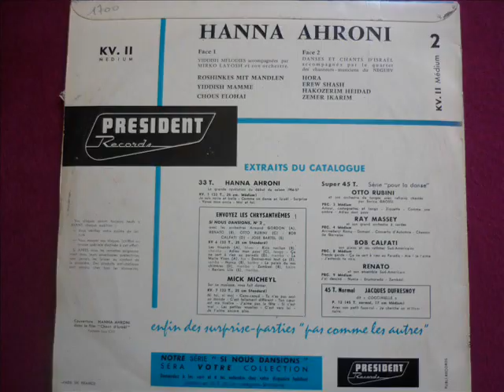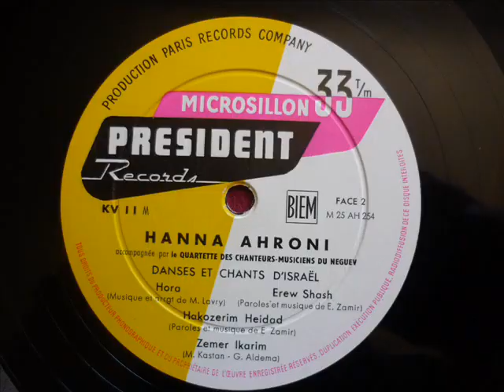Hanna Ahroni - Erew Shash (Israeli Song)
Hanna Ahroni - Erew Shash
from the album "Danses et Chants d'Israel"
with Quartet des Chanteurs - Musiciens du Neguev